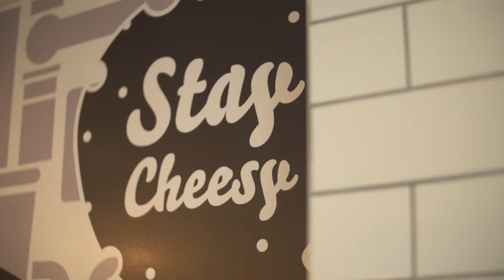MELT BROTHERS- GOURMET TOASTIES & ESPRESSO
Melt Brothers, created by Felix and Justin Kong,
is here to realise all your melty cheesy dreams!
Inspired by the range of delicious comfort food on offer in New York's alleyways, Felix and Justin wanted to bring back the simple fresh flavours of gourmet grilled cheese sandwiches - a long-held authentic Australian favourite - and make them a mainstream staple once again (but with a modern twist!!)

Using only the freshest ingredients, Melt Brothers offers a variety of mouth-watering cheesy melts all served on a fresh artisan sourdoughs including gluten-free and vegan options, some side bites to choose from such as tater-tots and even, extra-cheesy loaded tater-tots if your tastes buds can handle the deliciousness. Melt Brothers offers a range of soft drinks as well as espresso coffee sourced from our local friends at Fonzie Abbott.

Whether it's breakfast, lunch, afternoon tea or dinner, there's never been a perfect time to drop by, but remember: it ain't easy being cheesy, but we're here to help!